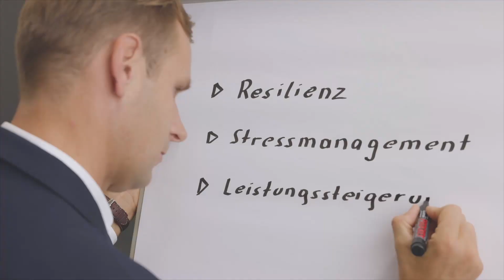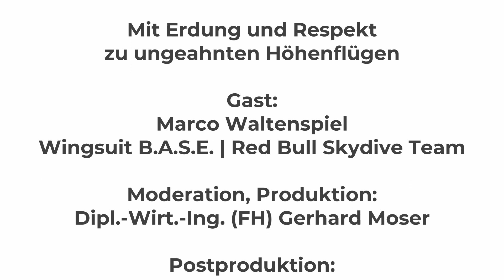#31 Mit Erdung und Respekt zu ungeahnten Höhenflügen - Marco Waltenspiel | b.a.s.e. talks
Wingsuit B.A.S.E. trifft diesmal auf b.a.s.e. talks! Ein Talk der Flügel verleiht!
Marco Waltenspiel ist ein typisches Flugplatz-Kind und fühlt sich seit 2001 im Freifall mehr als wohl. In diesem persönlichen Talk spricht Marco mit mir über seinen Weg. Wie hat er es geschafft, seine Leidenschaft zum Beruf zu machen? Was macht für Marco die Faszination des Wingsuit B.A.S.E. Fliegen aus? Warum sind Erdung und Respekt die beste Lebensversicherung sind? Wie schwer und trotzdem wichtig es ist, in gefährlichen Situationen NEIN sagen zu können, ist ebenfalls Thema in diesem spannenden Talk.
Viel Spaß mit der neuen Folge!

Zu Gast bei Gerhard Moser: Marco Waltenspiel | Red Bull Skydive Team - Wingsuit B.A.S.E.

Der Österreichische Extremsportler mit Affinität zur Peak Performance in allen Lebenslagen, holt sich spannende Gesprächspartner vor sein Mikrophon und lädt zum gemeinsamen Talk über Stressmanagement, Resilienz und Leistungssteigerung.

Tipp: Die b.a.s.e. talks werden auch in der Radiofabrik 107,5 MHz & 97,3 MHz und FS1 (Freies Fernsehen Salzburg) ausgestrahlt.